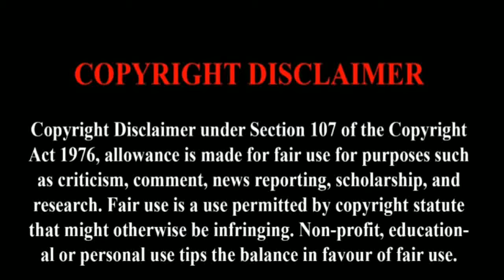Theri Climax Fight Scene { REACTION } Theri Movie | Thalapathy Vijay ||CINE ENTERTAINMENT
Hi Guys!
Today I am reacting on Theri Climax Fight Scene 😍